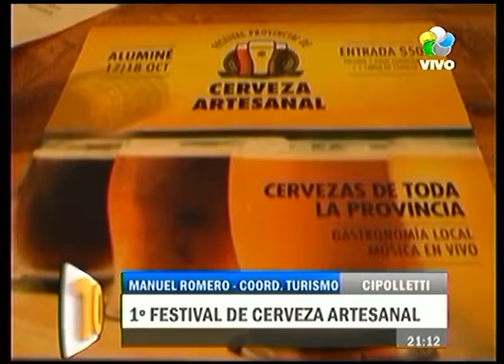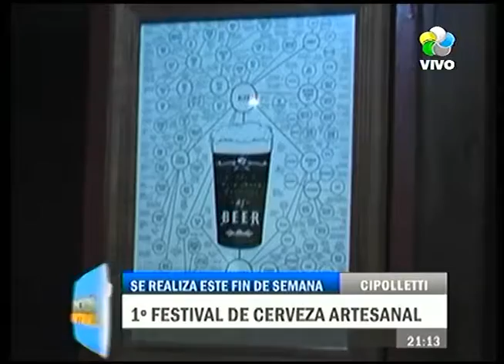Cipolletti: Festival de cerveza artesanal